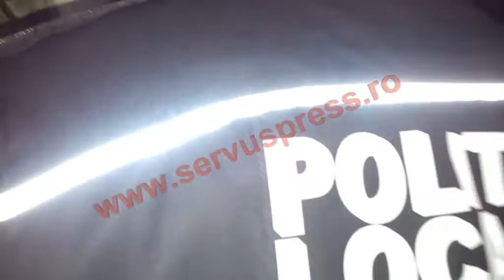Razie în Deva. Mascații au descins în blocurile sociale de pe Aleea Moților